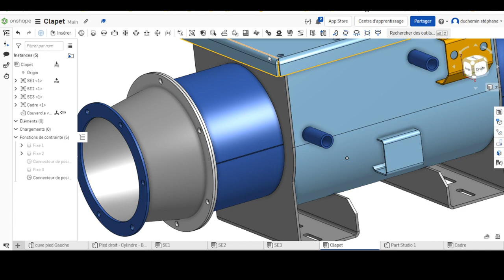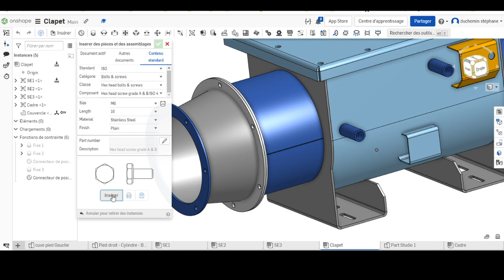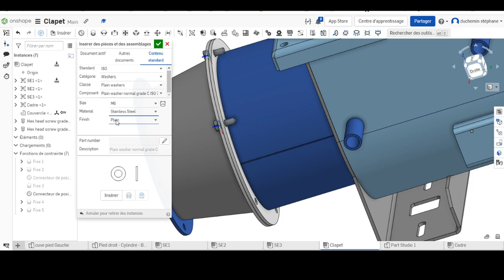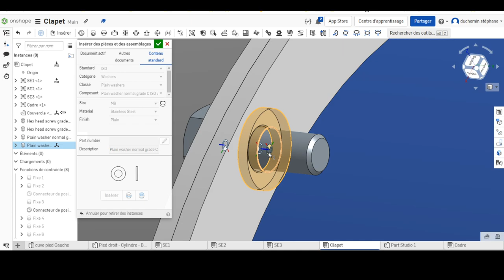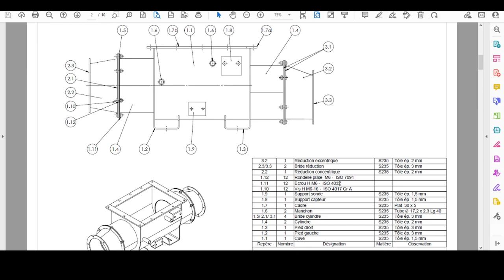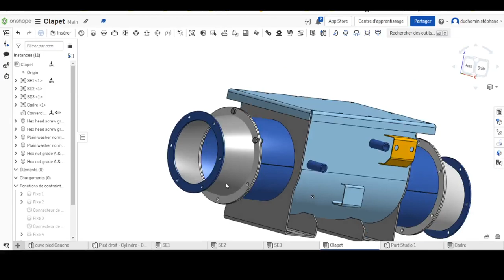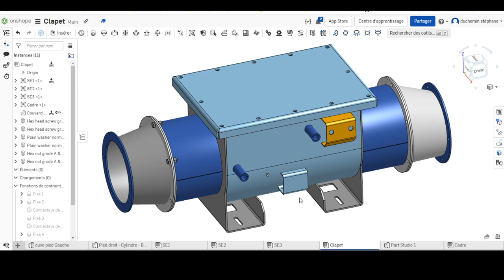clapet 17 montage composants standards